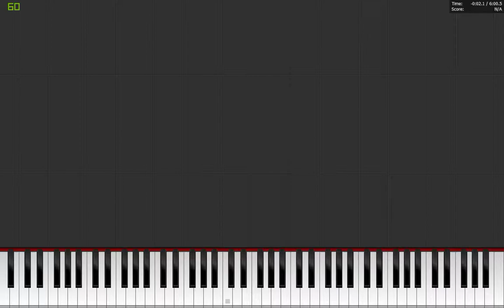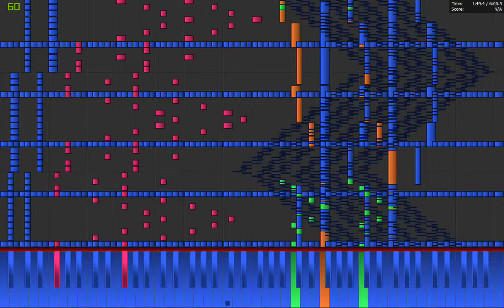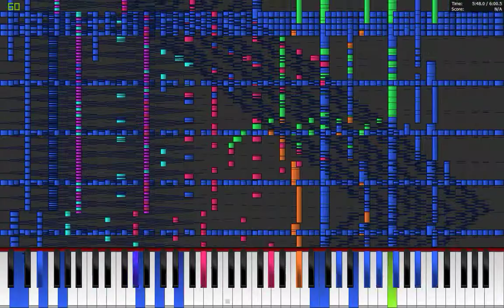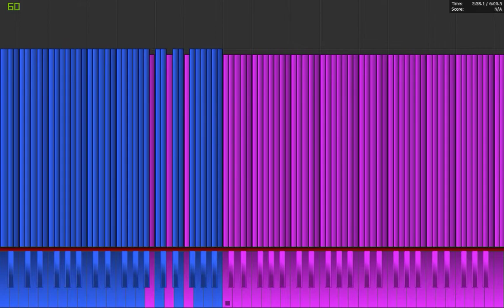Necrofantasia 166112 Notes on GTX650ti Boost Piano From Above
MIDI IS NOT MINE!!! Made by: kakakakaito1998 (aka kkk or kkk1998)

I used the Coolsoft VirtualMIDISynth with FluidR3_GM.sf2 soundfont. I had 1 invisible note. At 1000 polyphony, the cracking sound is minimized. (I have to use 10ms buffer to re-sync)